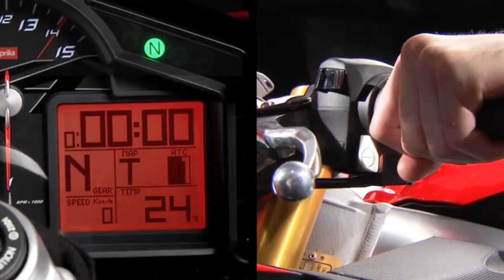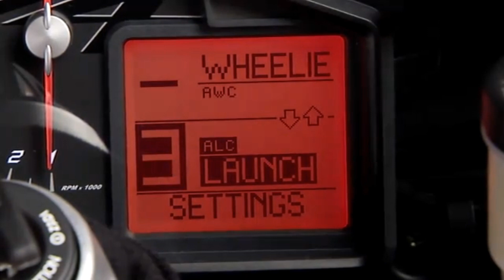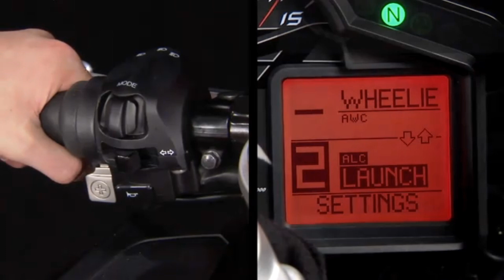Aprilia RSV4 Factory APRC SE - sistema ALC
Video com a explicação do funcionamento do sistema de controlo de arranque da nova Aprilia RSV4 Factory APRC SE.